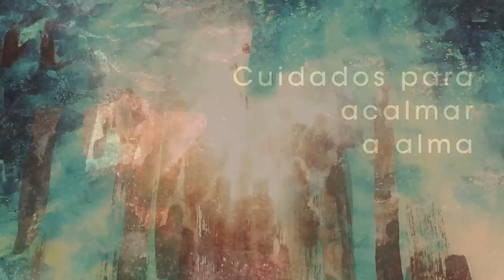Homilia Diária - Sábado da 4ª. Semana do Advento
Só Cristo é o verdadeiro Filho de Deus; só Ele pode garantir a eternidade do Reino prometido por Deus desde o tempos do rei Davi.